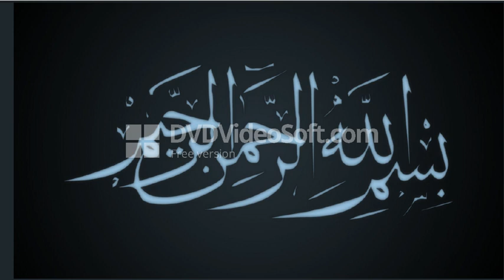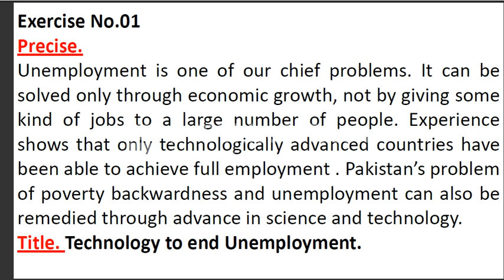Descriptive Test Preparation-Lecture No.03 (Precise Writing Skill & Practice Exercises )